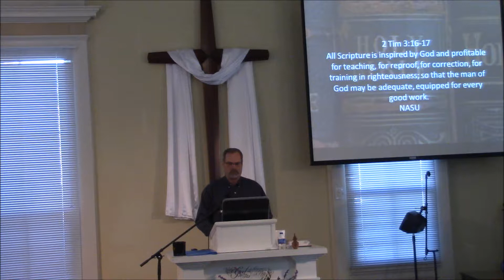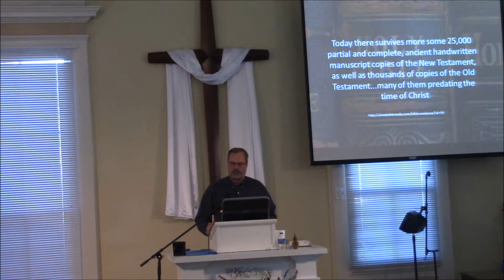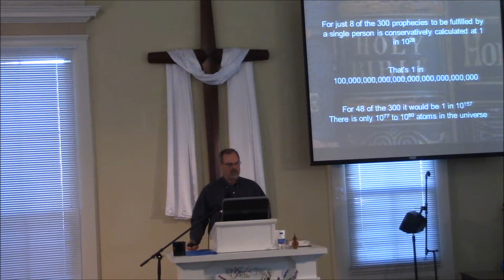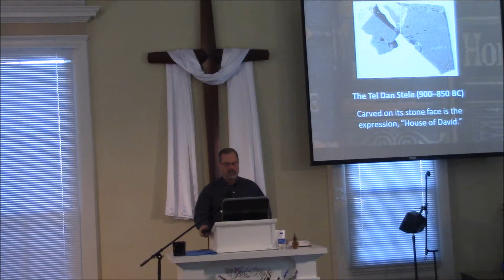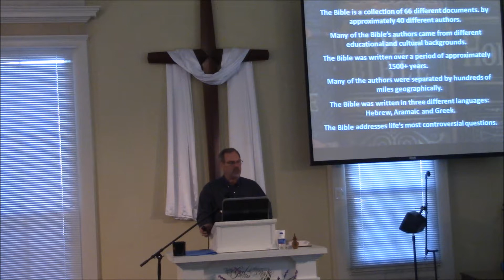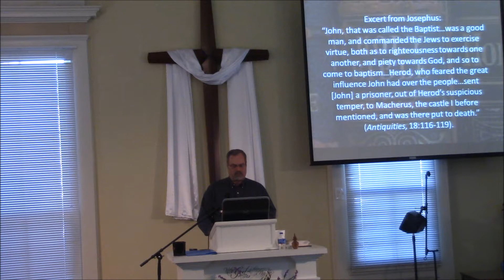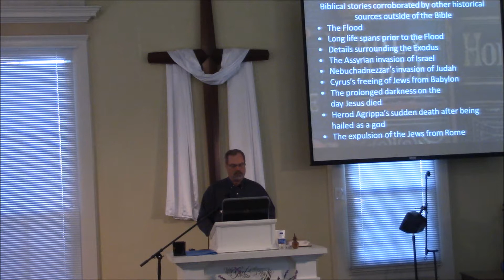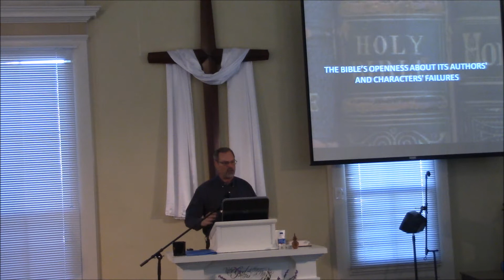Is The Bible The Truth 6-23-19